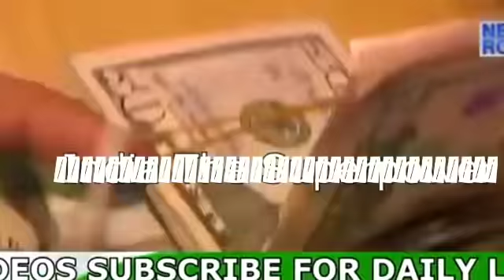Pakistan के छुटे पसीने जब मुस्लिम देशो ने फिर मना किया India के खिलाफ खड़े होने से।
Follow Me💜💜